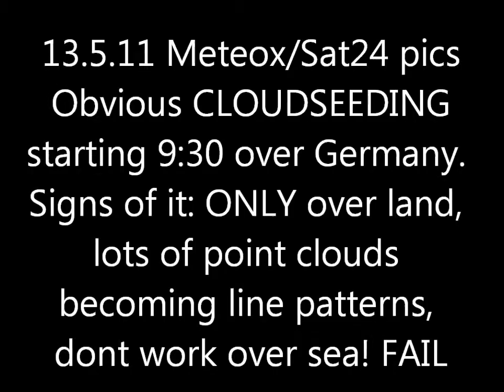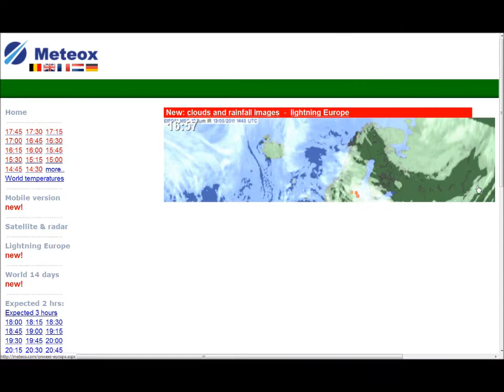12.5.11 METEOX radar anomalies HAARP Rings Lightning Lines Weather Warfare